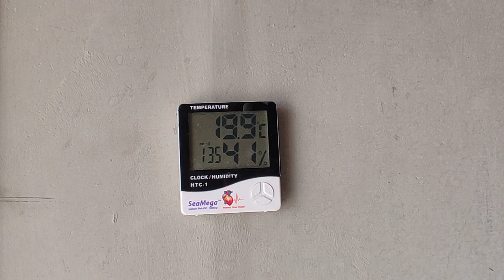gray java bechne ka irada hogaya